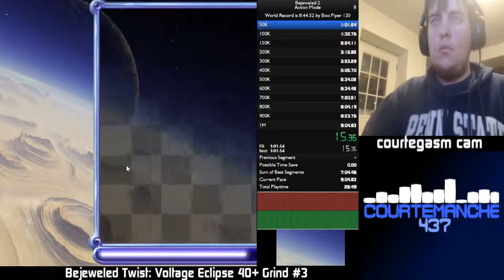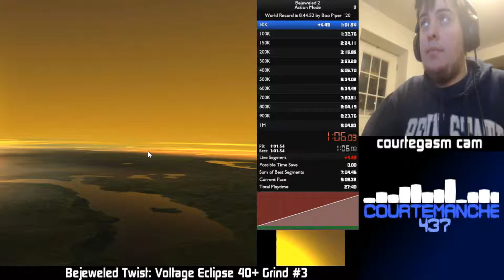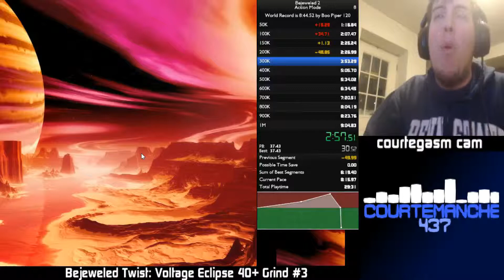Bejeweled 2 Speedrun: Action Mode 1M Points in 8:15.49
Two things I should mention before I talk about this run: Ignore the title which I didn't change from my last stream which I will be highlighting shortly, and the score actually reached 1M about a third of a second before I stopped the timer, hence why it shows 8:15.82 instead of the time in the title.

I went into this run feeling that as long as I didn't take TOO much longer on the first few splits compared to my old run, I just needed to focus on my 200K and 400K splits, which is where I lost the most time. Needless to say, that happened and then some here. This run started with a lucky Hyper Cube (not all one word in this game) to clear Level 1 in two moves, but the 100K split ultimately ended up being nearly 35 seconds behind my previous run because I didn't have the same early-game luck I had in my 9:04 run. On the flip side, however, about a third of the way into the 150K split, a massive combo rained down on the board and almost instantly brought me through the next two scoring thresholds. I was now 49 seconds ahead of my previous run at the exact spot I all but lost my lead over my initial, unsubmitted run (which BTW, the video did freeze in this one, but seeing as it's only for like, 20 seconds, I don't think Granolant SHOULD disqualify this, although I went from having 600K to 700K in that period which may raise suspicion. I didn't cheat, I swear my life on it!)
The rest of the run went pretty smoothly. Despite a bunch of light green splits, I never really lost a lot of my advantage over my previous run, with the biggest loss being the 500K split in which I lost about 20 seconds. Not really a big deal in all honesty, although I suppose I would have preferred to stay about 80 seconds ahead like I was after the 700K split and get a juicy sub-8 time (which I'm sure Boo Piper will probably pursue after this), but I'm still more than happy with this run, because just like in the 9:04, I was not expecting such a huge combo to carry me through a decent chunk of the way there. I'll probably focus on beating my Hyper 37 Levels speedrun next, because that's the one that's most important to me right now, aside from maybe getting back the 4-Square world record from Boo Piper after he took just three seconds off of my time there. We'll see, though.